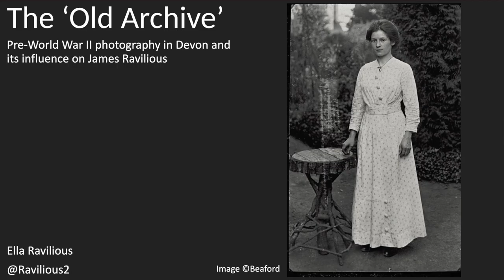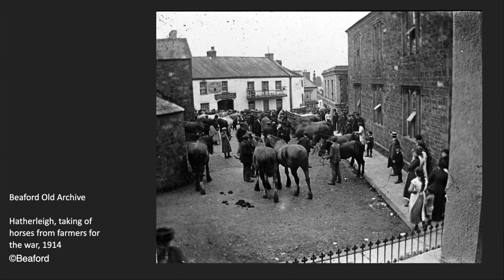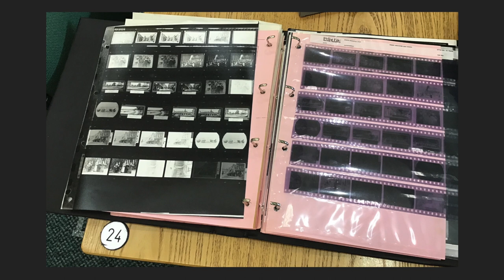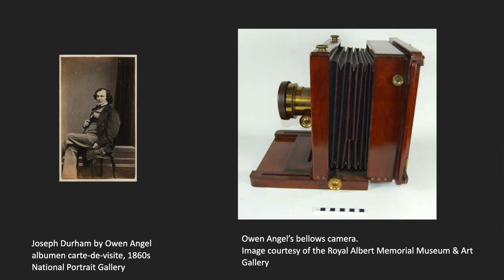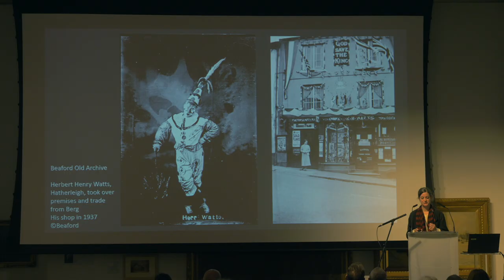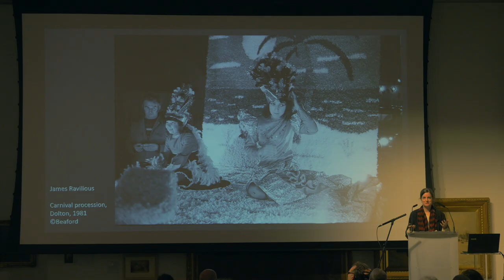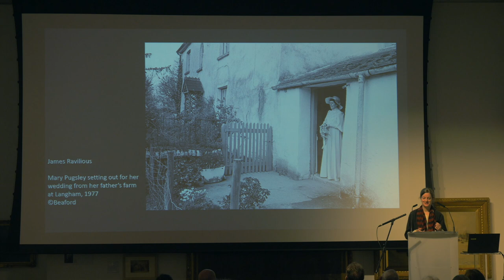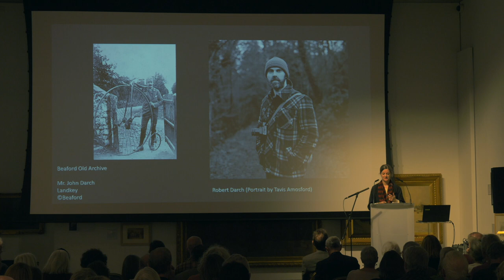Ella Ravilious Talk – The Art of Documentary Photography in Devon Symposium Oct 2022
The sold out ‘The Art of Documentary Photography in Devon’ symposium celebrated the impact that the work of master documentary photographers James Ravilious and Chris Chapman has had over the past 50 years and continues to have to this day. It also served to address issues relating to the future of documentary photography in Devon and beyond.

Organised by Beaford in association with the Ravilious/Chapman 50th Anniversary Group.

The symposium was held at the Royal Albert Memorial Museum in Exeter on Saturday 1st October 2022.